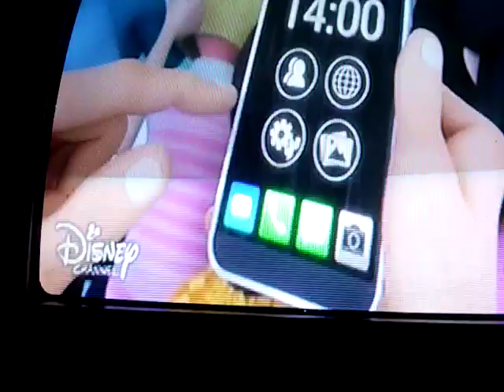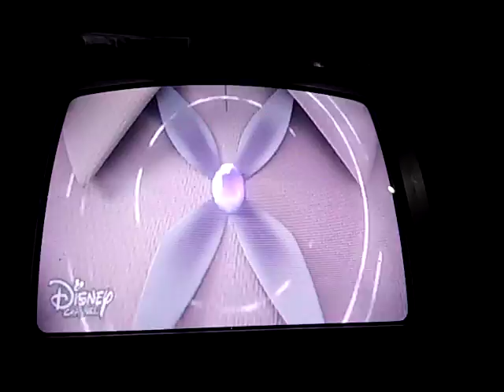😍😍Las aventuras de ladybug